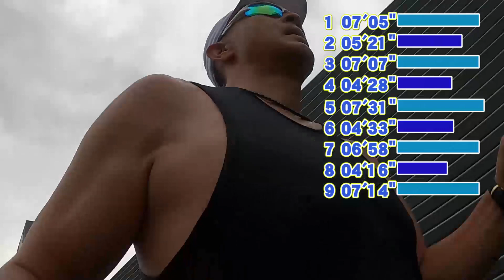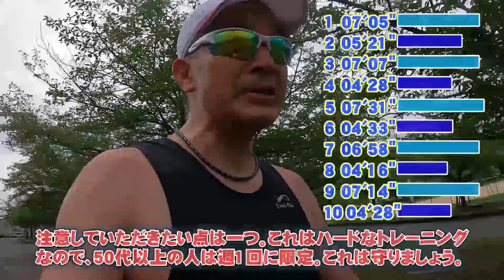R50指定インターバル走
50歳から始めるフルマラソン Part7

マラソンのスピードアップにはインターバル走が必要です。しかし50歳代は、疲労回復が遅いので無理は禁物。適度に追い込みつつ超回復を期待して、身体に負荷のかからないインターバル走をやっていきましょう。ワークマンのタンクトップで走ってます。超お得な価格に驚愕です！